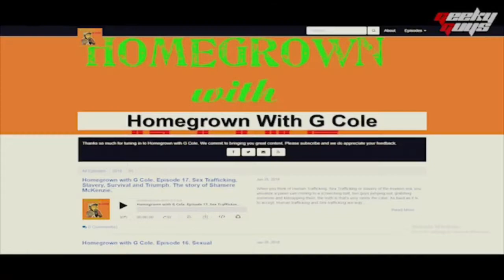Homegrown With G Cole. Pat Satchmo and Paul Anthony.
G Cole talks to the legendary Pat Satchmo about his history, his music and his experiences working with Derrick Harriott, Lee Scratch Perry and more. He also premiers his brand new single “Wake Up”